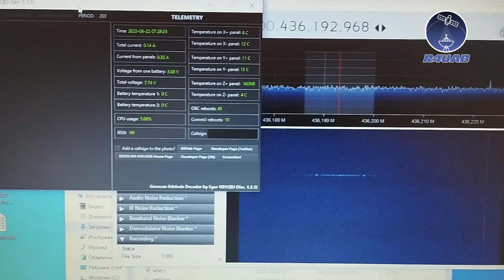Приём фотографии с МКА «GEOSCAN-EDELVEIS (RS20S)»